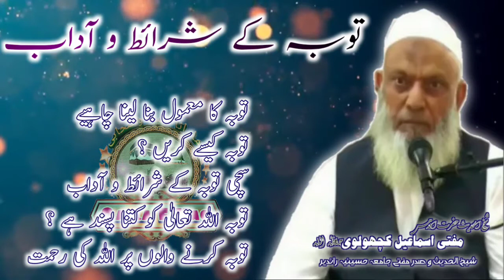tauba kaise karen | गुनाहों से तौबा कैसे करें | توبہ کے شرائط و آداب | mufti Ismail kacholvi Sahab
خطاب جمعہ : حضرت اقدس مفتی اسماعیل کچھولوی صاحب مدظلہ العالی ( خلیفہ اجل حضرت شیخ الحدیث مولانا محمد زکریا کاندھلوی رحمۃ اللہ علیہ)
شیخ الحدیث و صدر مفتی جامعہ حسینیہ راندیر سورت گجرات
25/06/2021

اس بیان میں :
اپنے گناہوں سے توبہ کرنے کا معمول بنا لینا چاہیے
توبہ کیسے کریں ؟
سچی توبہ کے شرائط و آداب
توبہ اللہ تعالیٰ کو کتنا پسند ہے ؟
توبہ کرنے والوں پر اللہ کی رحمت کس قدر وسیع تر ہے ؟

tauba kaise karen
tauba kaise karenge
tauba kaise karte hain
tauba kaise kiya jata hai
gunaho se tauba kaise kiya jata hai
gunaho se tauba
gunaho se tauba karne ka tarika
गुनाहों से तौबा करने का तरीका
गुनाहों से तौबा कैसे करें
गुनाहों से तौबा
گناہوں سے توبہ
گناہوں سے کیسے بچیں